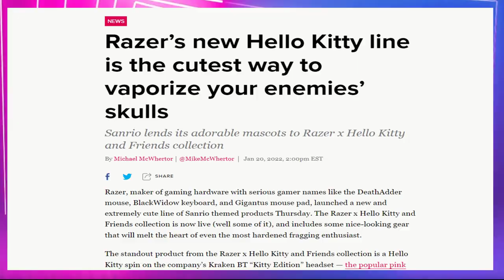Razer launches new Hello Kitty headphones | Geeknews Clips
Razer, maker of gaming hardware with serious gamer names like the DeathAdder mouse, BlackWidow keyboard, and Gigantus mouse pad, launched a new and extremely cute line of Sanrio themed products Thursday. The Razer x Hello Kitty and Friends collection is now live (well some of it), and includes some nice-looking gear that will melt the heart of even the most hardened fragging enthusiast.

You can also reach Charles on his socials